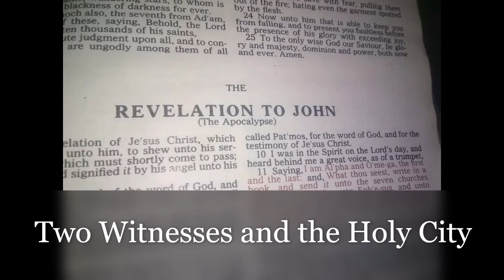Two Witnesses and the Holy City (Revelation 11)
Revelation 11
1 And there was given me a reed like unto a rod: and the angel stood,
saying, Rise, and measure the temple of God, and the altar, and them
that worship therein.
2 But the court which is without the temple leave out, and measure it
not; for it is given unto the Gentiles: and the holy city shall they
tread under foot forty and two months.

Everybody could have believed that the reference to "the holy city"
in the above verse is surely about the City of Jerusalem. Yet after reading
the verse 8 of Revelation Chapter 11, quickly readers will come to the
realization that since Jerusalem was called Sodom and Egypt, therefore
it cannot be absolutely certain that the Holy City of Revelation 11:3 could
refer to the city of Jerusalem that was destroyed in 70 AD.:

Revelation 11:
8 And their dead bodies shall lie in the street of the great city,
which spiritually is called Sodom and Egypt, where also our Lord was
crucified.

What is then the Holy City that the Gentiles will tread under foot
42 months?

Matthew 5:14
Ye are the light of the world. A city that is set on an hill cannot
be hid.
15 Neither do men light a candle, and put it under a bushel, but on a CANDLESTICK;
and it giveth light unto all that are in the house.

2 Corinthians 6:16
And what agreement hath the temple of God with idols? for ye are the
temple of the living God; as God hath said, I will dwell in them, and
walk in them; and I will be their God, and they shall be my people.

The Apostle John prophesied that Gentiles will be treading the Church
under foot 42 months. This further confirms that the dead bodies
of the two witnesses are two dead end times Churches.

Revelation 11:
7 And when they shall have finished their testimony, the beast that
ascendeth out of the bottomless pit shall make war against them, and
shall overcome them, and kill them.

Revelation 11:
4 These are the two olive trees, and the two candlesticks
standing before the God of the earth.

Revelation 1:20
... the seven candlesticks which thou sawest are the seven churches.

The Two Witnesses are Two Olive Trees and Two Candlesticks, and
it is disclosed in Revelation 1:20 that the Two Witnesses are Two
Churches, because Candlesticks represent Churches.

The dead bodies of the two witnesses are two dead end times Churches,
one has been testifying to Jews and the other to Gentiles:

Romans 11:17
And if some of the branches be broken off, and thou, being a wild
olive tree, wert grafted in among them, and with them partakest of
the root and fatness of the olive tree;

Romans 11:24
For if thou wert cut out of the olive tree which is wild by nature,
and wert grafted contrary to nature into a good olive tree: how much
more shall these, which be the natural branches, be grafted into their
own olive tree?

For further insights about the Revelation of the Two Witnesses, read this related